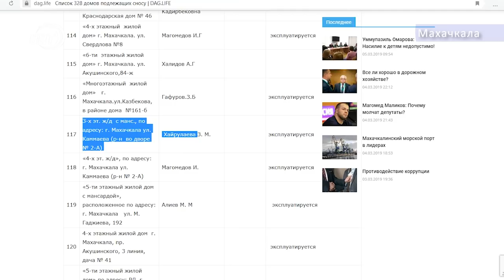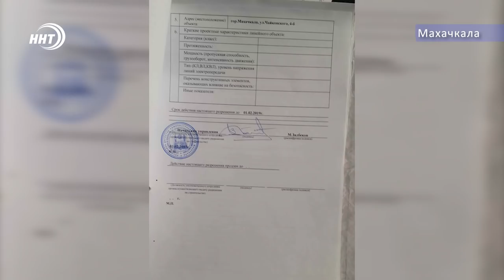Ни солнца не видно. Незаконные многоэтажки перекрыли свет жильцам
Проблем в столице Дагестана немало, но, пожалуй, самый острый и злободневный вопрос на сегодня - это незаконное строительство. И жалоб по этой проблеме от махачкалинцев поступает великое множество. На один из таких объектов отправилась и наша съемочная бригада.  Слово Патимат Ханаповой.